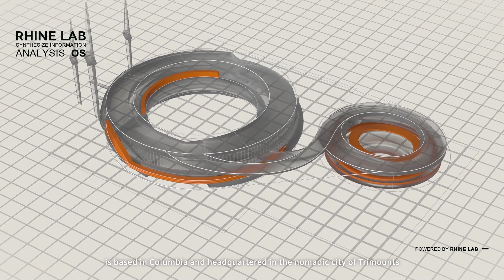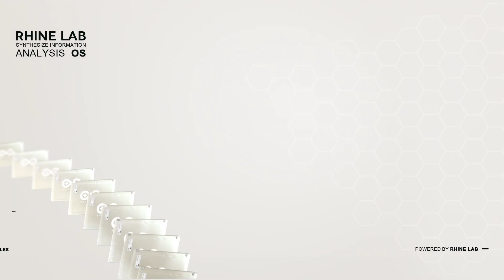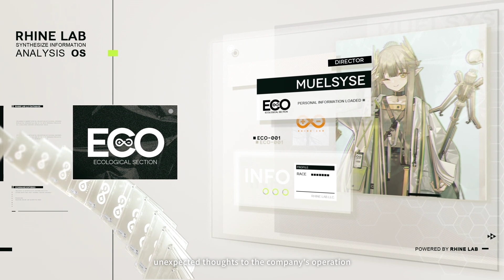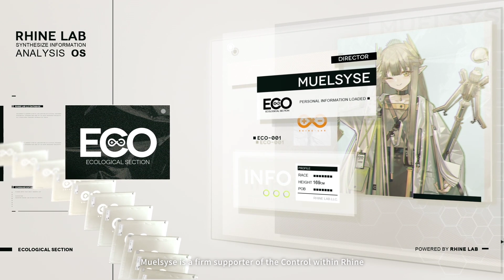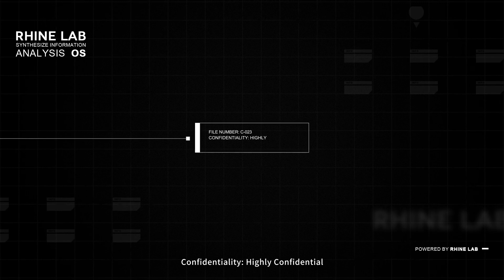Arknights - Rhine Lab: Access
[Access Permission Required]
[ID Confirmed: Joyce Moore]
Welcome to Rhine Lab, LLC. Internal Database.
The world is waiting for you to change it.